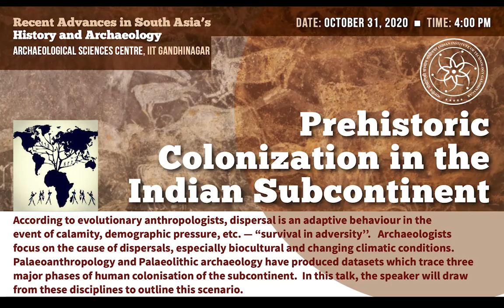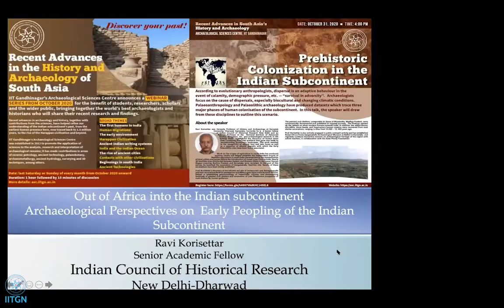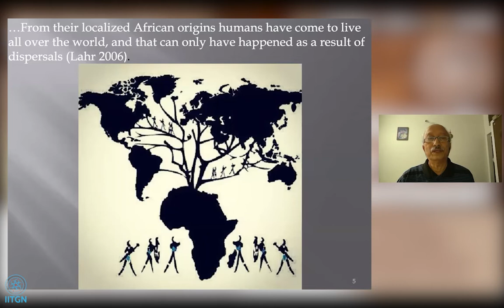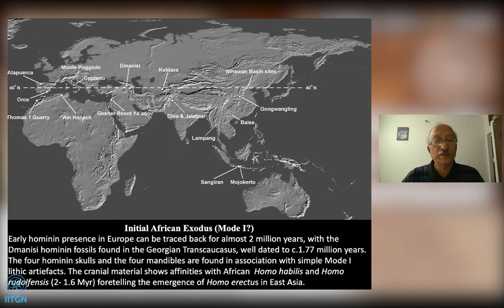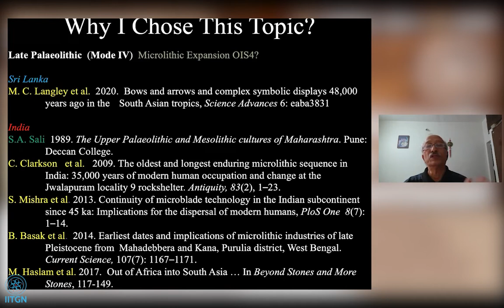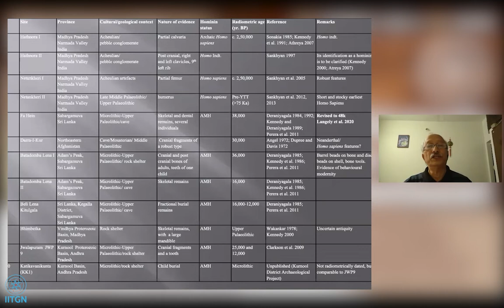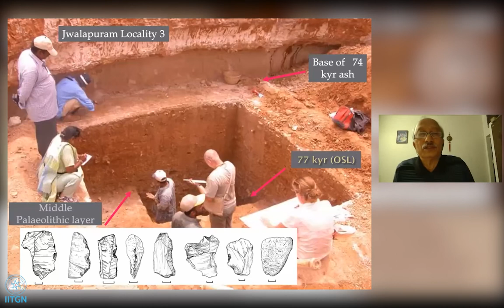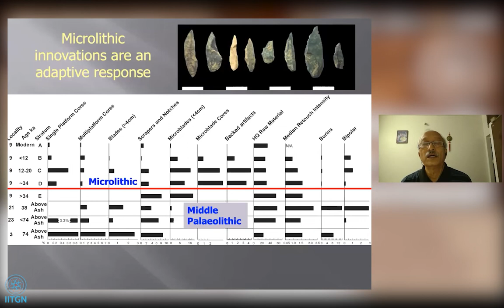Prehistoric Colonization in the Indian Subcontinent | Prof. Ravi Korisettar | ASC IITGN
According to evolutionary anthropologists, dispersal is an adaptive behaviour in the
event of calamity, demographic pressure, etc. — “survival in adversity’’. Archaeologists focus on the cause of dispersals, especially biocultural and changing climatic conditions. Palaeoanthropology and Palaeolithic archaeology have produced datasets which trace three major phases of human colonisation of the subcontinent. In this talk, the speaker will draw from these disciplines to outline this scenario.

Prof. Ravi Korisettar is a renowned prehistorian and archaeologist, formerly Professor of History and Archaeology in Karnatak University, Dharwad.  He has contributed enormously on the studies of origins of agriculture in south India which culminated in the excavation of Sanganakallu.  He discovered the presence of volcanic ash of Jwalapuram, Kurnool district, Andhra Pradesh and later carried out extensive studies in establishing the geochronology of palaeolithic cultures and excavating late Pleistocene occupation of rock-shelters in the region.  At present, he is actively engaged in establishing the Robert Bruce Foote Sanganakallu Archaeological Museum at Ballari, Karnataka.